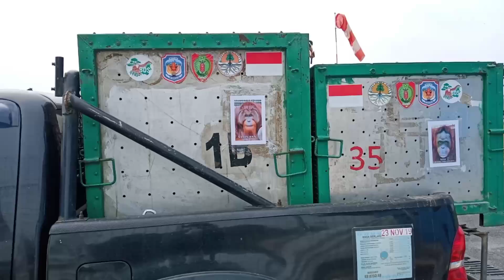orangutans return to their homes in the wilderness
orangutans are protected wild animals. this orangutan is the result of rehabilitation at the BOSF Nyaru Menteng rehabilitation center. The condition of this orangutan is suitable for being released into the wild.